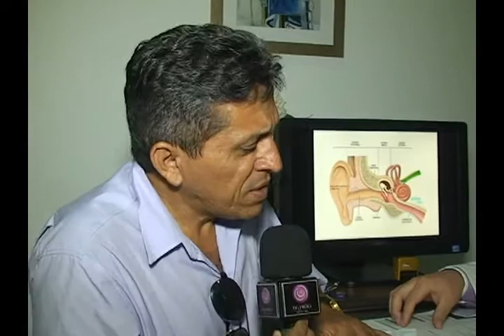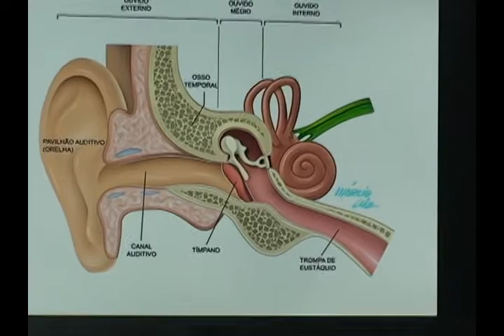SAÚDE NA TV UNIÃO